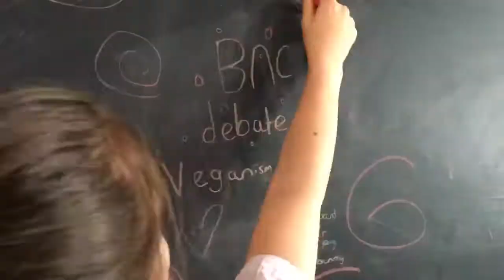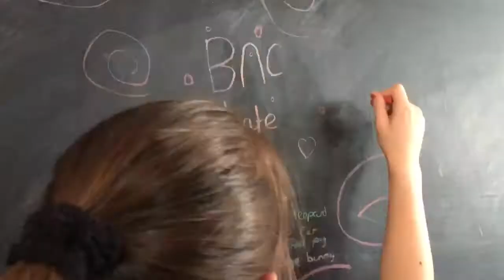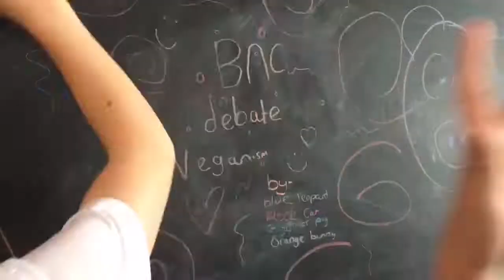Veganism | BNC | FCC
Veganism Debate Faringdon Community College and Burnet News Club